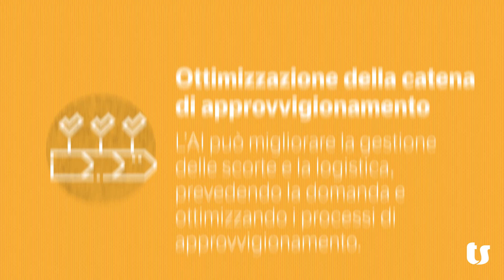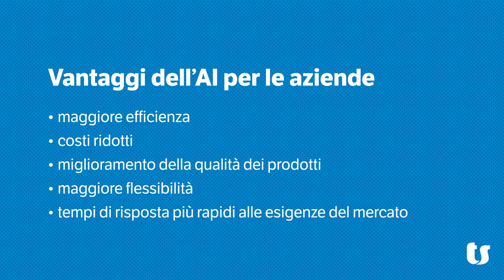Come viene usata l'intelligenza artificiale nella Fabbrica 5.0? | TeamSystem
Scopri come AI, Machine Learning e Deep Learning stanno trasformando l’industria, rendendo le aziende più efficienti, flessibili e capaci di adattarsi rapidamente alle sfide moderne.

L'intelligenza artificiale sta rivoluzionando la Fabbrica 5.0, automatizzando processi produttivi, ottimizzando la manutenzione e personalizzando la produzione per rispondere alle esigenze del mercato.
Approfondiremo applicazioni chiave come la manutenzione predittiva, l’ottimizzazione della catena di approvvigionamento e l'automazione dei compiti ripetitivi, con un focus sulle sfide da superare per integrare l’AI con successo. Grazie a soluzioni come quelle di TeamSystem, le aziende possono adottare strumenti basati sull’AI, aumentando la produttività, riducendo i costi e migliorando la qualità dei prodotti.
Scopri come TeamSystem può aiutare la tua azienda a fare il passo verso l'AI con TeamSystem Manufacturing